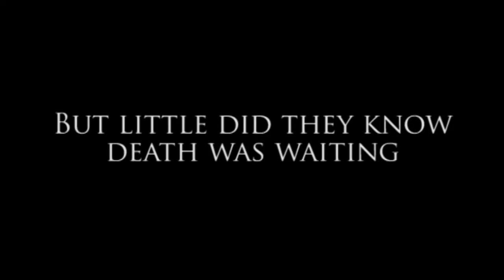The Butter Knife Murders Teaser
Just when you thought you were safe from shitty B-movies..